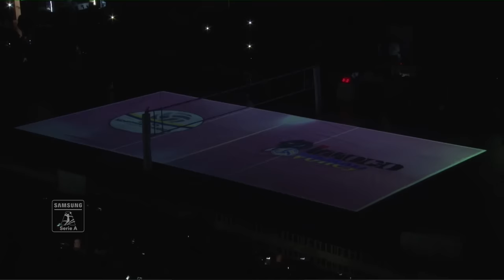Conegliano - Modena 3-0 - Highlights - Finale - Samsung Galaxy A Coppa Italia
Gli highlights della finale della Samsung Galaxy A Coppa Italia tra Imoco Volley Conegliano e LiuJo Nordmeccanica Modena